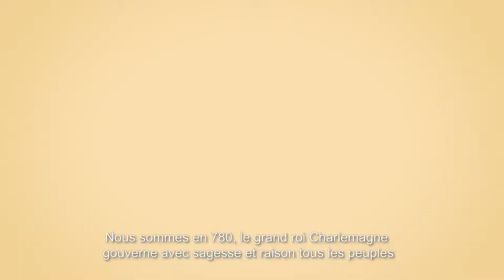Explor Games® À la Recherche des 7 Clés – Station de Ski de Massana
À la Recherche des 7 Clés

🧭 Explor Games® Aventure
🕵️ Tout public / adultes (notre recommandation : à partir de 12 ans)
📍 Station de ski de Massana

Nous sommes en 780, le grand roi Charlemagne gouverne avec sagesse et raison tous les peuples fantastiques vivant en harmonie dans son royaume.

Mais l’ombre d’une invasion se fait poindre, des légions d’Orques sont aux portes d’Andorre avec la ferme intention de tout détruire et de tout piller sur leur passage.
Devant l’importance de la menace, Charlemagne sait qu’il ne peut réussir avec ses seules forces militaires. Il décide donc de faire appel aux pouvoirs magiques de l’armoire aux 7 clés, gardant en son sein le secret d’un sort qui permettra de repousser l’armée orque.

Vous êtes les héros choisis par Charlemagne pour aller récupérer les 7 clés et utiliser la puissance magique extraordinaire retenue dans l’armoire afin de sauver Andorre. Vous seuls pouvez éviter l’invasion orque dans les montagnes d’Andorre.

Partez à l’aventure, relevez les défis et libérez les puissances magiques pour vaincre vos ennemis et ramener la paix à Andorre !